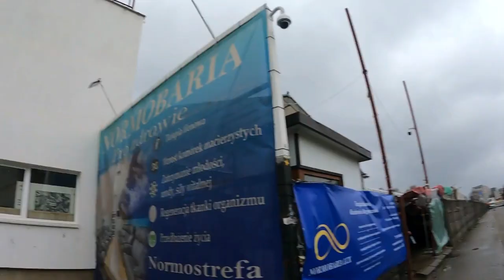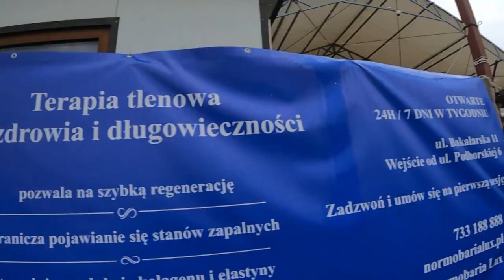The Largest Market Place in Warszawa 🇵🇱 || Targowisko Bakalarska || Indians in Poland || Amrik Vlogs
Hey Guys,

Aaj hum ja rhe hai warsaw ki sabse baddi market jo ki hynka mein hai. aur vaha hume kuch kaam ki chije leni hai...!!!

Filmed by - © @akphotography01